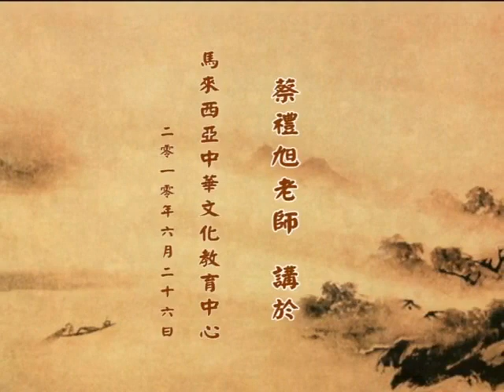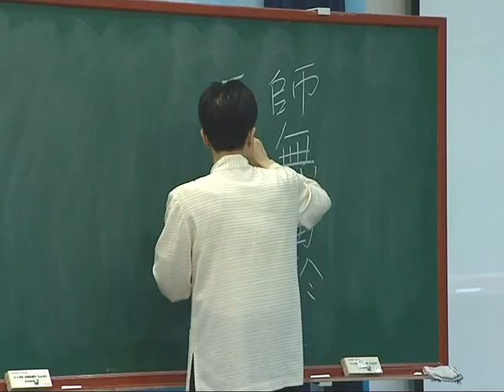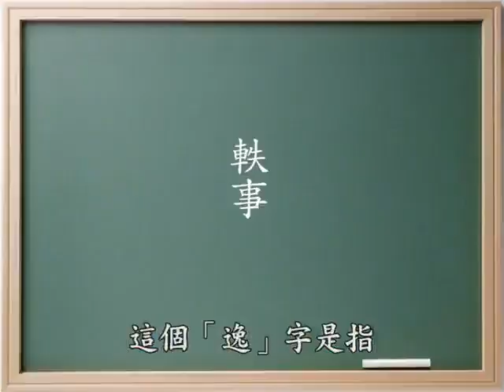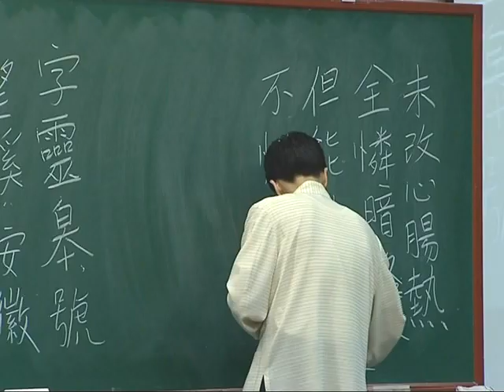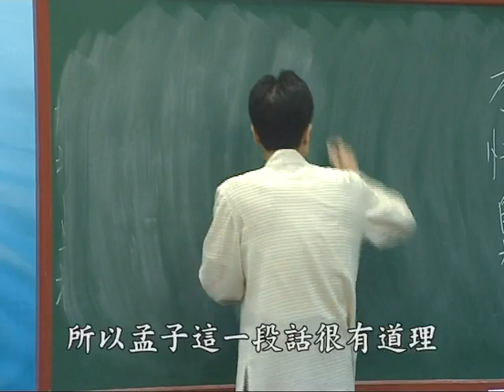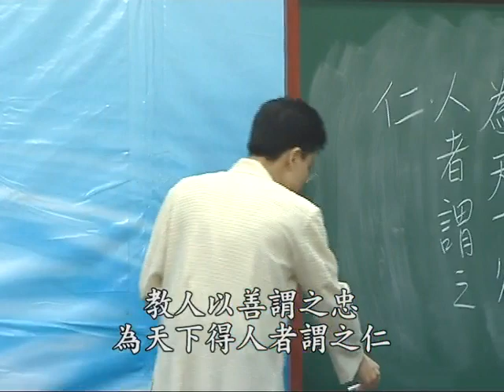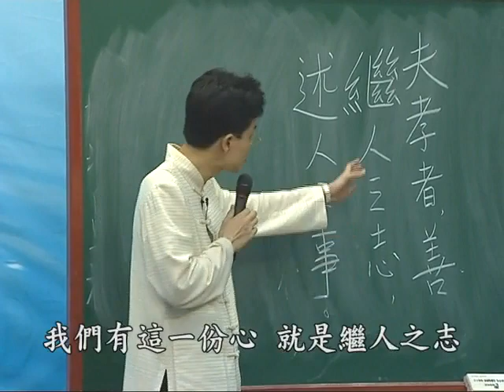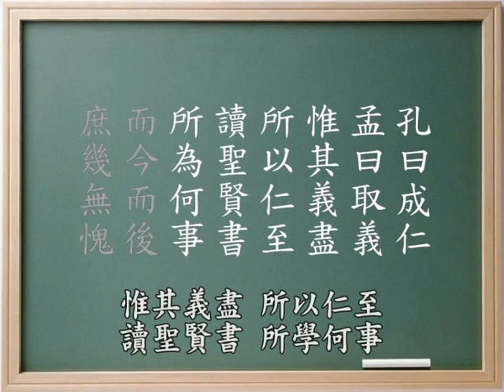文言文—開啟智慧寶藏的鑰匙 第16集 成德法師主講｜蔡禮旭老師